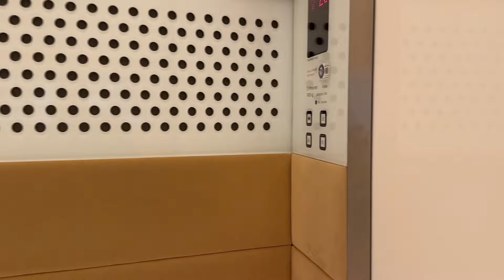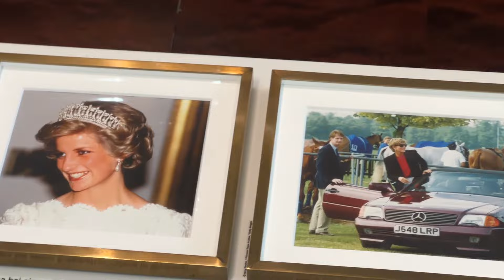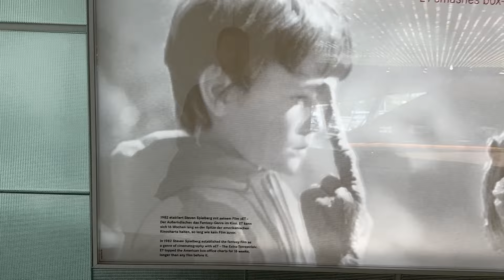Mercedes Benz'in Doğum Yeri: STUTTGART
Marka göründüğü için mecburen

Stuttgart'ta Mercedes Benz Müzesi'ni ziyaret ediyoruz. 1997'de babamın E200 model Mercedes' alıp Türkiye'ye getirdiği bu ikonik fabrikada, tarih kokan vbir yolculuğa çıktık. Müzede eski Mercedes modellerini, efsaneleşmiş araçları ve Nicholas Cage, Prenses Diana gibi ünlülerin kullandığı arabaları yakından görme fırsatım oldu.

Stuttgart'ı ve Mercedes Benz müzesini gezerken yaşadığım heyecanı ve gördüğüm etkileyici detayları sizlerle paylaşıyorum. Otomobil meraklıları ve tarih severler için harika bir içerik sizleri bekliyor!